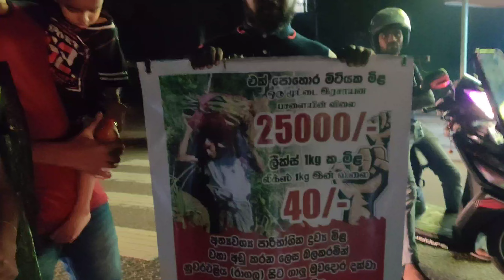Nuwareliya to Colombo by walk | Protest Srilanka | Economy crisis | எங்களால முடியல 🇱🇰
இலங்கையின் பொருளாதார நெருக்கடியை கண்டித்து மலையகத்தின் புசல்லாவ பகுதியில் இருந்து 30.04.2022 அன்று தனது பயணத்தை ஆரம்பித்து, தலைநகர் கொழும்பில் போராட்டம் நடைபெறும் இடமான காலிமுகத்திடல் "கோட்டாகோகம" வரை நடந்தே சென்று எதிர்பை பதிவு செய்யவேண்டுமென தனது குடும்பத்தினருடன் பயணப்பட்டிருக்கிறார் திரு. சத்தியசீலன் அவர்கள்.

இவரொரு தடகள வீரர் என்பதும் இவரின் பிரதான தொழில் விவசாயம் என்பதும் குறிப்பிடவேண்டியது.